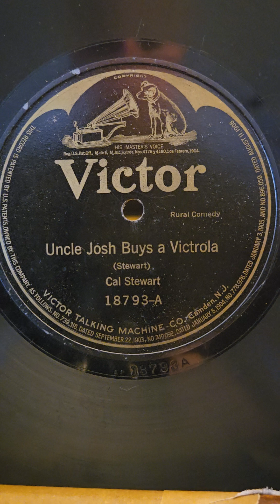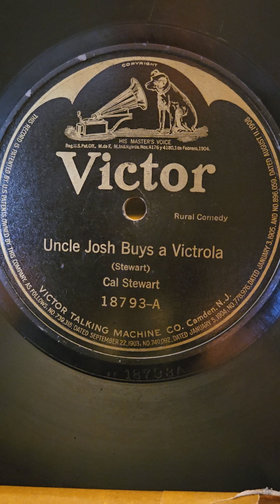Uncle Josh Buys a Victrola - Cal Stewart Victor Records #18793 1921